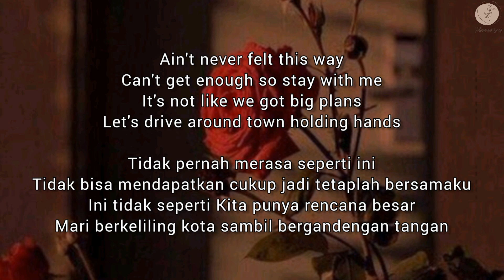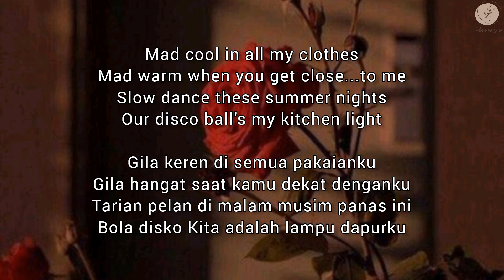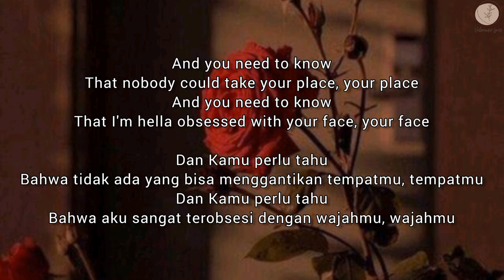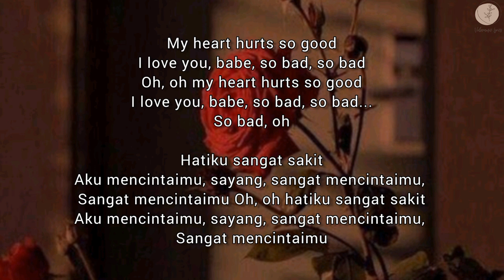Lany - ILYSB (Stripped) Lyrics Terjemahan (English / Indonesia)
Hello Everyone.

Songs : ILYSB (Stripped)
Artist : Lany
Released : 2017
Album : LANY

HAPPY WATCHING